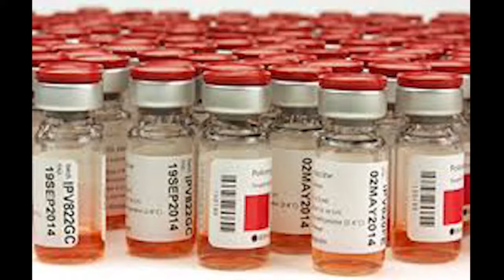17 08 2017 Kindervaccinatieprogramma weer in werking